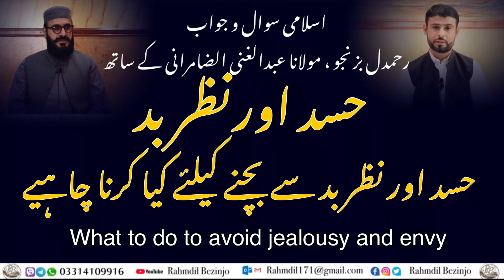حسد اور نظربد سے بچنے کے لیے کیا کرنا چاہیے | what to do avoid jealousy and envy | Maulana Abdul G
what to do avoidjealousy and envy